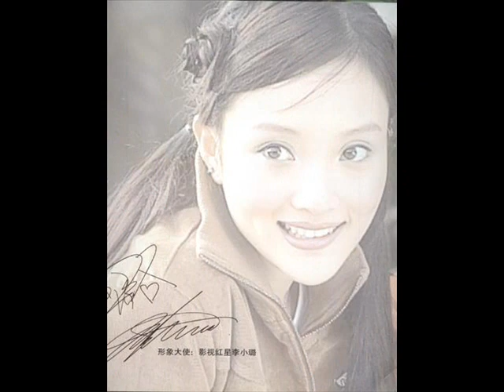Xiaolu Li 东方美李小璐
东方美李小璐( Li Xiao Lu )